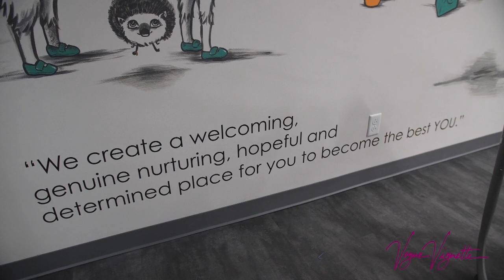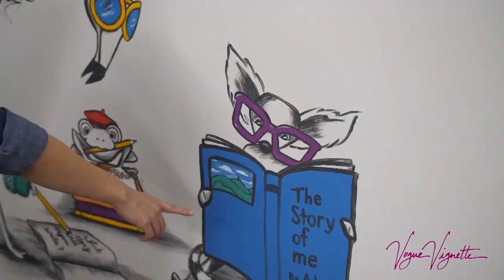Watch Vogue Vignette founder, Steph paint a mural for the YMCA Child Watch Program at ACC Highland.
Loved sketching and then painting this 27 foot mural for the YMCA Austin and their brand new Child Watch Program at ACC Highland in Austin, Tx. The mural is playful, fun and celebrates creativity and diversity.

Video by Coleman Jennings Videography, Cover photo courtesy of @ACCDistrict